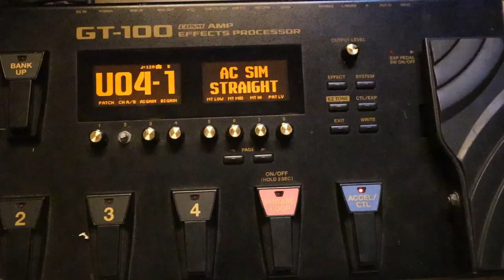"Memories" By Maroon 5 | Instrumental Guitar Cover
Hi guys! I don't really know what it is about playing covers that I love so much. I don't like to think of it as another, "instrumental guitar cover." I simply love interpreting melodies in my own special way. I hope you guys like it too? "Memories" by Maroon 5 is such a beautiful melody. I really enjoyed playing the cards on the acoustic guitar and the melody on the electric guitar! This is my trusty white telecaster.